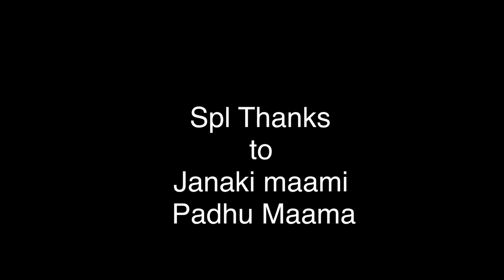Janaki Teacher - Padhu Maama janaki Maami padhu Maama - Fun Edits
Janaki Maami - Padhu Maama , Janaki Teacher , kingini mangini

This video is Credited to Mr.Abishek Kumar and Padhu Mama.
Thankyou for giving such a wonderful video..